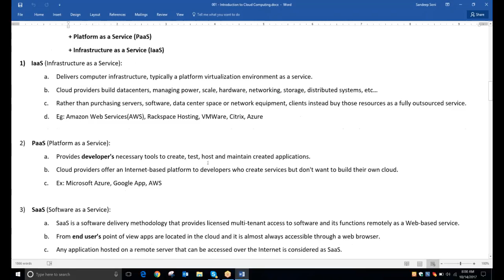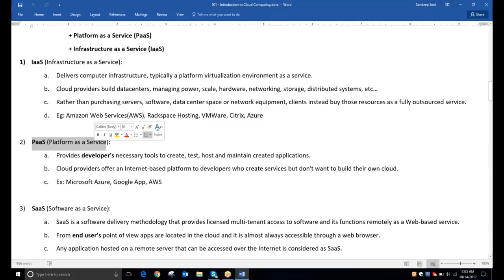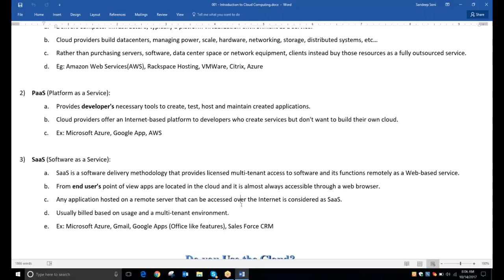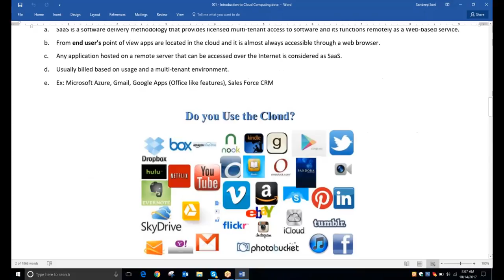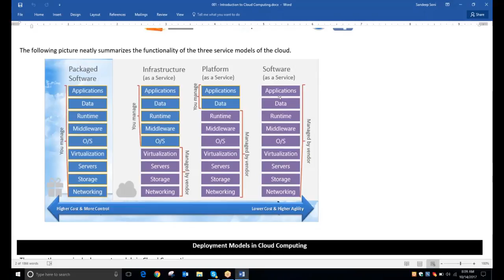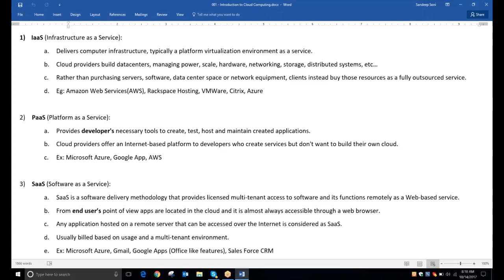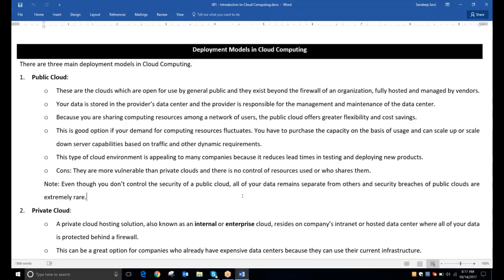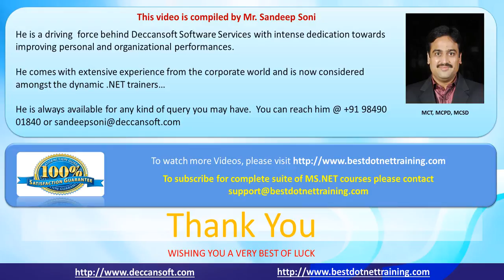What is Cloud Computing 02 | Cloud Computing tutorial for Beginners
we delve into Azure DevOps and its powerful CI/CD (Continuous Integration and Continuous Deployment) capabilities. Azure DevOps provides a comprehensive set of tools that streamline your software development lifecycle, from planning and coding to testing and deployment.

This is a very good starting for any person trying to understand the Cloud Computing Tutorial for Beginners.

In this video we have covered the following topics:
Continued in Part2:
• Deployment Models in Cloud Computing.

  1. Public Cloud:
a. These are the clouds which are open for use by general public
     and   they exist beyond the firewall of an organization, fully
     hosted and   managed by vendors.

b.  Your data is stored in the provider’s data center and the provider
      is responsible for the management and maintenance of the data center.

c.  Because you are sharing computing resources among a
     network of   users, the public cloud offers greater flexibility and cost savings.

d. This is good option if your demand for computing resources fluctuates. You have to purchase the capacity on the basis of
     usage and can scale up or scale down server capabilities based on traffic and other dynamic requirements.

e. This type of cloud environment is appealing to many companies
     because it reduces lead times in testing and deploying new
     products.

Note: Even though you don’t control the security of a public cloud,
           all of your data remains separate from others and security
           breaches of public clouds are extremely rare.

2. Private Cloud:
a.  A private cloud hosting solution, also known as an internal or
     enterprise cloud resides on the company’s intranet or hosted data
     a center where all of your data is protected behind a firewall.

b. This can be a great option for companies that already have expensive data centers because they can use their current infrastructure.

c. You go for a private cloud when you have strict security and data privacy issues.

d. Cons: The main drawback people see with a private cloud is that all management, maintenance, and updating of data centers is the responsibility of the company.

3. Hybrid Clouds:
a. They consist of external and internal providers, namely a mix of public and private clouds.

b.  Secure & critical apps are managed by an organization and the not-  so-critical & secure apps by the third-party vendor. For example,   you can use a public cloud to interact with the clients but keep their data secured within a private cloud. Most companies are now switching to Hybrid clouds.

c.  Ideal in situations where you have planned is to migrate to a
     complete cloud solution as existing hardware expires or you
     have   some applications or hardware that are not ready for the
     cloud.

This video was compiled by Mr. Sandeep Soni, a Microsoft Certified Trainer and an Azure Solution Architect. Know more

Mr. Sandeep Soni is a famous Corporate Tainer in Microsoft Azure AZ-103, AZ-203, AZ-300, AZ-301, AZ-400, AZ-500, Containerization in Docker, Microservices - Kubernetes and Azure Service Fabric and more...

Please leave your comment about the videos.